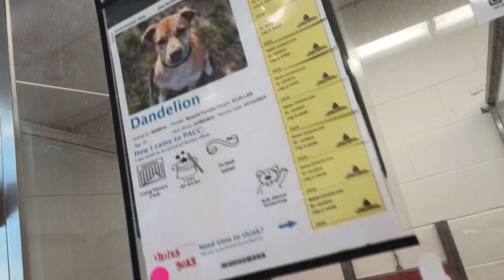Dandelion 4y A659010 kennel 30 pod 2 PACC shelter my energy's bad 4 her if pressures already high614